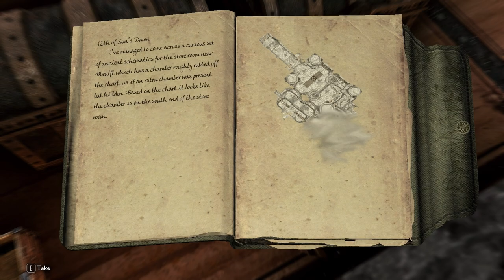The MAZE...? // PatPat Plays: Skyrim Elysium Remastered // Episode 42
Still trying to get my audio settings back to where they used to be lol